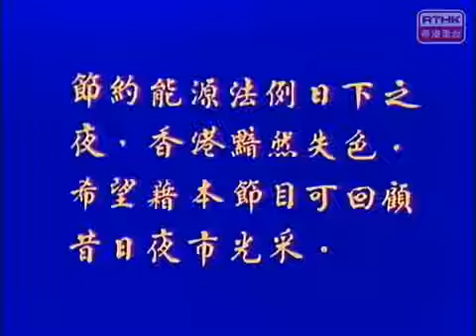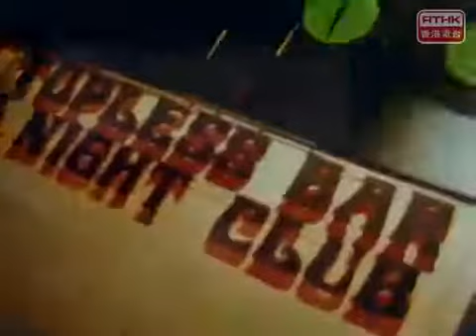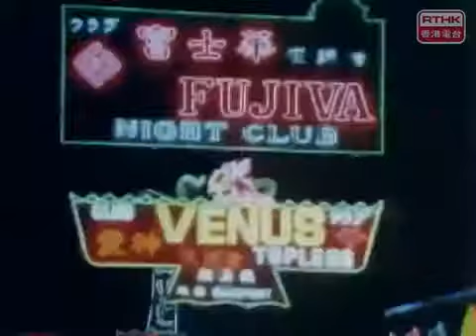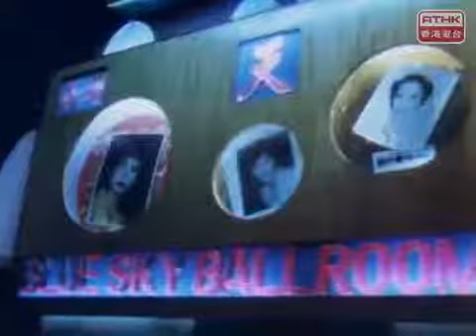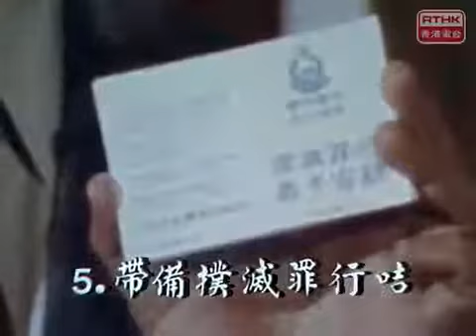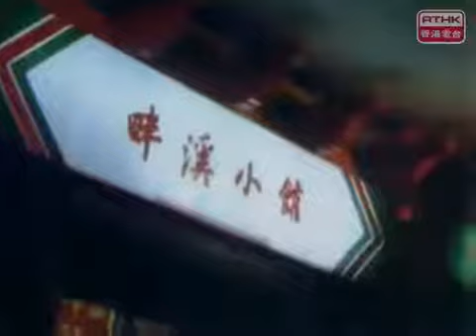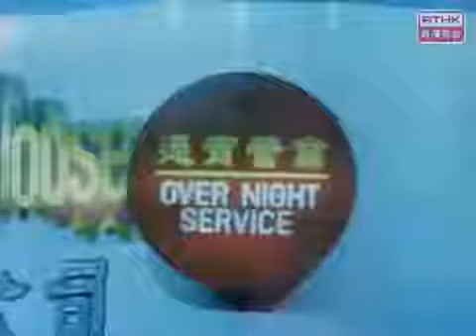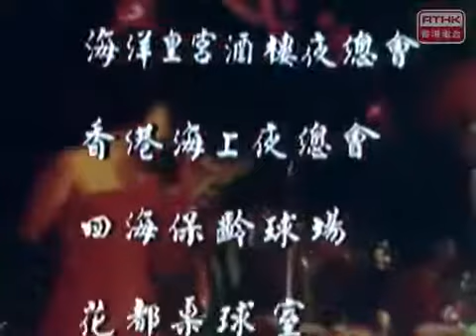鏗鏘集1978：夜夜笙歌